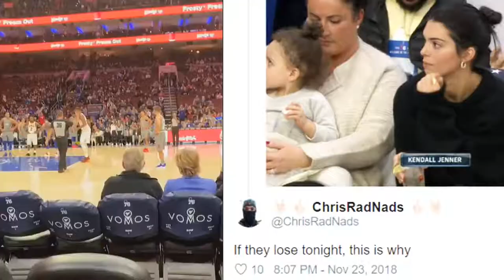Kendall Jenner IMPRESSED By Ben Simmons & Boos Tristan Thompson! Sixers vs Cavaliers